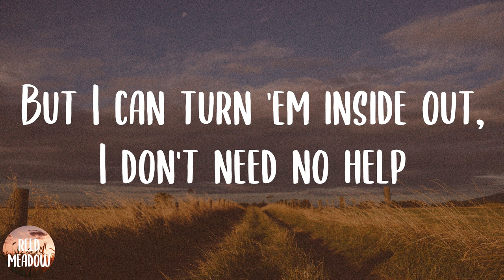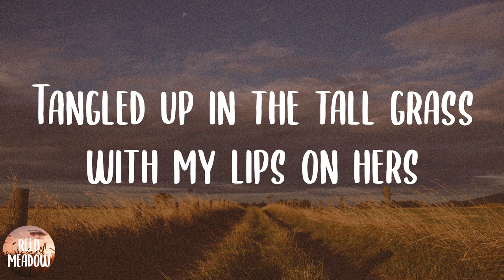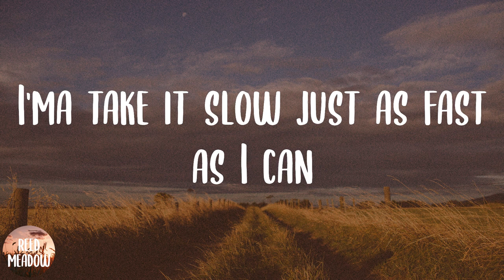Body Like A Back Road - Sam Hunt [Lyrics 720p] (May 17, 2022) [Full Song]